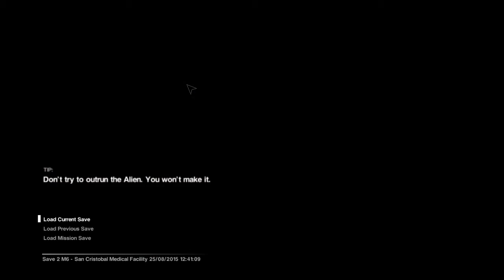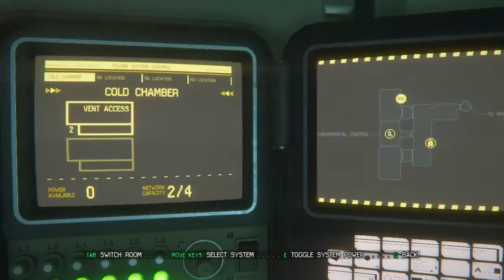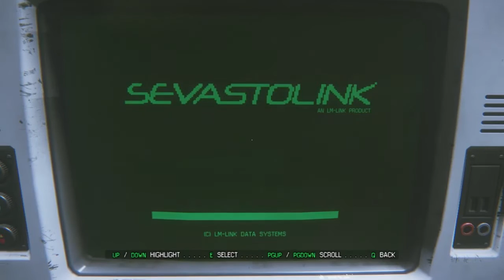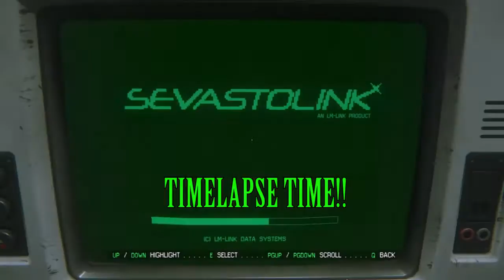Alien Isolation Blind Playthrough - 13 Strong start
Running down corridors looking for dead doctors all the while having a nasty big thing trying to track you down doesn't seem like the most efficient way to save my friend but I've found a live one!!

He did lock me in the medical bay with that horrific thing of a monster, so after he's patched up taylor we'll cut him loose or something

now we just need to get to the medical equipment downstairs, thankfully my man here knows the way.. and there is no chance of him getting eaten by the alien before we get anywhere.. right?